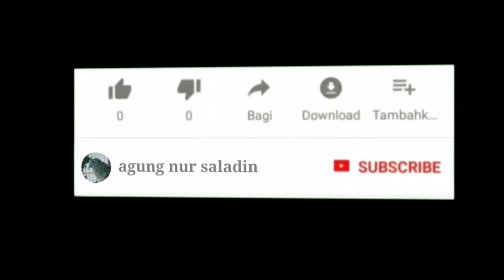LOMBA PERKUTUT DI YOGYAKARTA PIALA GBPH YUDANINGRAT KE 2 BERGENGSI DAN PALING DI NANTI P4LSI JOGJA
PERKUTUT LOKAL GACOR AN JUARA KANJENG POINT 728 DI PILA YUDANINGRAT KE 2 JOGJA ISTIMEWA Lomba perkutut di Yogyakarta piala yudaningrat ke 2 bergengsi dan paling di nanti nanti oleh Jung mania di Indonesia acara P4lsi korda Jogja setara dengan lomba perkutut nasional yang di adakan di berbagai daerah di Indonesia Piala GBPH  YUDANINGRAT keraton Yogyakarta
perkutut gacor
perkutut lokal gacor betina
perkutut lokal gacor suara besar
perkutut lokal gacor bekur
perkutut lokal gacor betina birahi
perkutut betina
perkutut gacor dor perkutut gacor manggung
perkutut gacor suara besar
perkutut
perkutut bangkok
perkutut bangkok gacor perkutut lokal
perkutut betina
perkutut lokal gacor
perkutut cemani
perkutut manggung
perkutut lokal suara besar
perkutut putih
perkutut betina gacor
perkutut betina gacor memanggil jantan gacor
perkutut betina gacor lokal
perkutut betina gacor bangkok
perkutut betina gacor panjang
perkutut betina gacor pancingan
perkutut betina gacor dor
perkutut betina gacor mp3
perkutut crossing betina gacor
suara perkutut betina gacor
perkutut crossing gacor
perkutut crossing gacor betina
perkutut crossing silver gacor
perkutut kres gacor
perkutut kres
perkutut kresing
perkutut crossing gacor
perkutut crossing perkutut crossing suara besar
perkutut crossing betina
perkutut crossing belajar bunyi
perkutut crossing juara
perkutut bangkok gacor
perkutut bangkok gacor juara
perkutut bangkok gacor panjang
perkutut bangkok gacor juara nasional
perkutut bangkok gacor buat pancingan
perkutut bangkok gacor betina
perkutut bangkok gacor suara besar
perkutut bangkok gacor suara merdu
perkutut bangkok gacor ngoar
perkutut bangkok gacor suara panjang
perkutut katuranggan perkutut katuranggan majapahit
perkutut katuranggan kantong semar
perkutut katuranggan surung drajat
perkutut katuranggan rajek wesi
perkutut katuranggan semar lungguh
perkutut katuranggan lurah
perkutut katuranggan gacor
perkutut katuranggan rondo semoyo
perkutut katuranggan sriwiti gacor
merbok kampung
merbok
merbok power
merbok betina
merbuk kocak
merbok thailand
merbok malaysia
merbok kampung kerok
merbuk gacor
merbok siam
turtledove
turtledove sound
turtledove bird
turtle dove sounds
turtle dove sound effect
zebra dove
zebra dove hawaii
zebra dove sound
zebra dove nest
zebra dove bird
zebra dove bird food zebra dove call